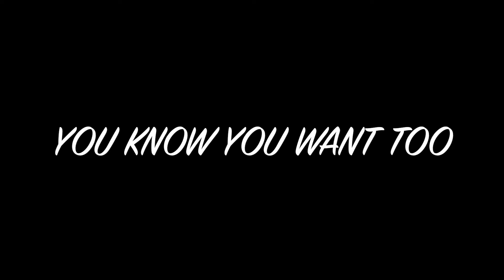WHO MADE THE LIST 41...??? FOLLOW THE LINKS....!!!! COPPEROWL500 ...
WHO MADE THE LIST 41...? FOLLOW THE LINKS .!